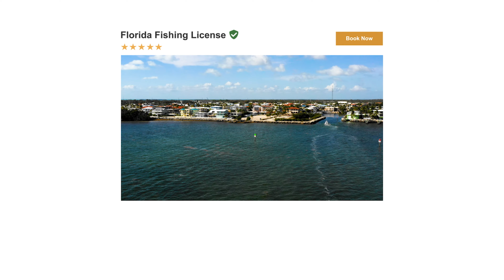How to Buy a Fishing License in Florida | FishingBooker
Or

Fishing is not just a hobby in the Sunshine State – it’s a way of life. If you’ve ever been, you know it’s hard not to pick up a rod while you’re here. That’s why it’s very important that you familiarize yourself with the state’s rules and regulations before you hit the water.

Luckily, getting a fishing license in Florida is super easy. If you’re hopping on a saltwater charter, your license is already covered, so you don’t have to worry about purchasing one beforehand. If you’re heading out on your own, you’ll want to know where you can fish, what you can catch, and whether you need a license or an extra report card.

This video covers some of the basics of what you need to know before you get your license. Be sure to check out the link above the description for more information on how to get a fishing license in Florida